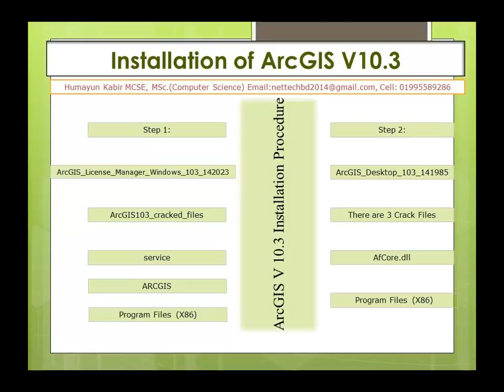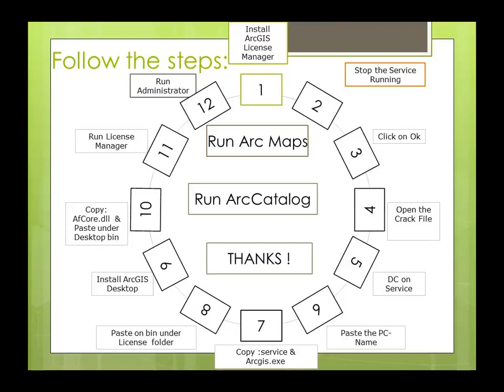GIS Mapping Tutorial for Beginner | class 2 | GIS Install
I have been working with Security System, LAN, Optical Fiber and GIS.